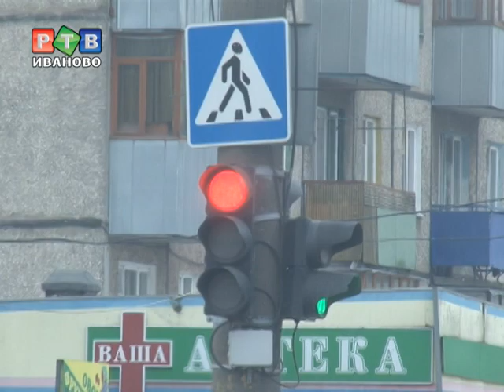"Подмоченная репутация" ивановских маршруток